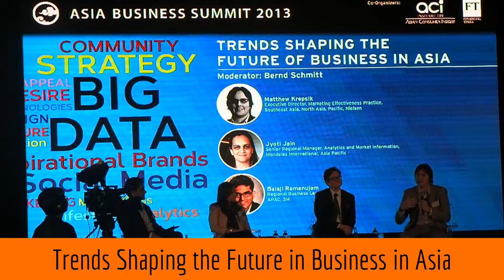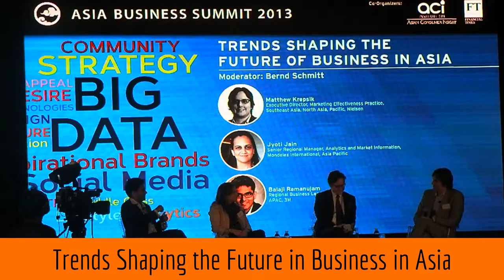Business Trends in Asia update by Robin Stienberg, National Critics Choice